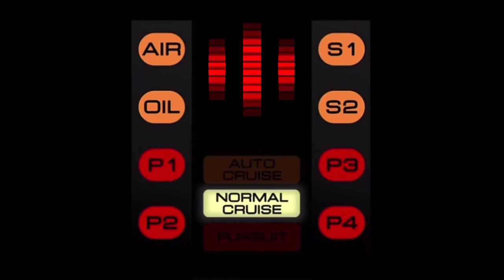1000 Subscribers - Thank you!